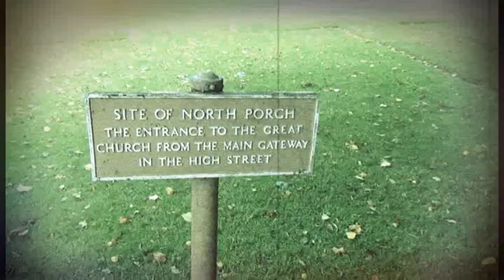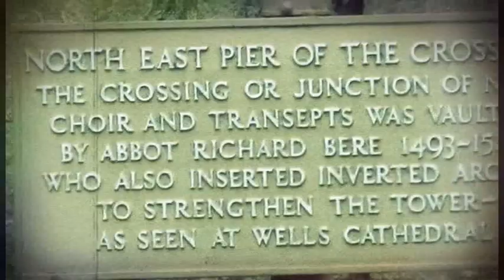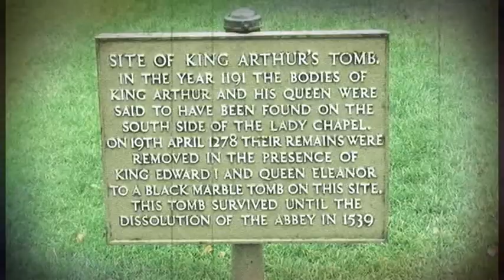Sunshine Superman at Glastonbury Abbey!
I recorded this Donovan tune a few weeks ago and thought of a use for some of the video I took in the UK. This footage is from in and around Glastonbury Abbey. Hope you enjoy